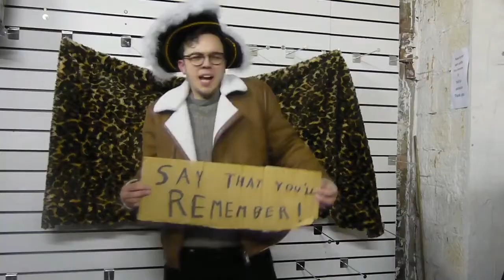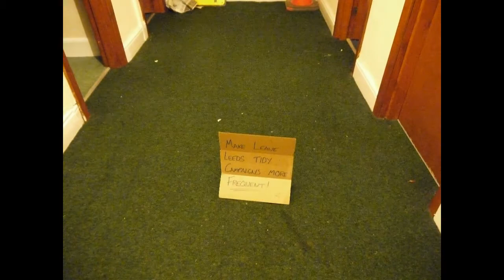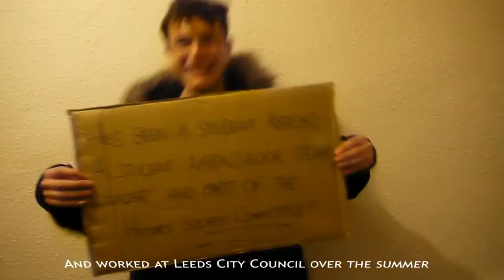Vote Harry Firth Jones #1 For Community presents... Firth, Wind and Fire!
Here's a Valentine's Day treat. THE CAMPAIGN VIDEO IS FINALLY HERE! Hope you all enjoy it! :D
You have until Thursday at 4PM to login and vote on this
If you like the video, share the video, and vote Harry #1 for Community Officer!
A big thank you to Messrs Corky and Henry for all their hard work on it!